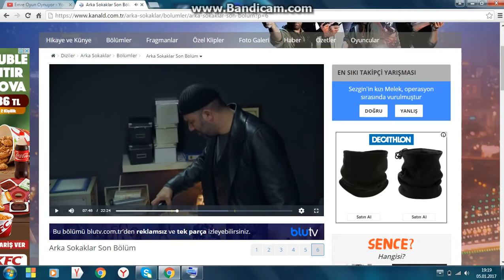Arka Sokaklar Sezginin adamları yakalanıyor